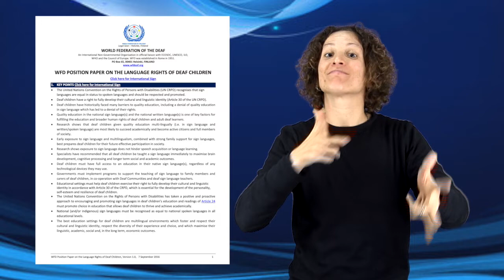20 Novembre: Giornata Internazionale dei Diritti dell'Infanzia e dell'Adolescenza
I punti chiave del Documento di posizione WFD sui diritti linguistici dei bambini sordi